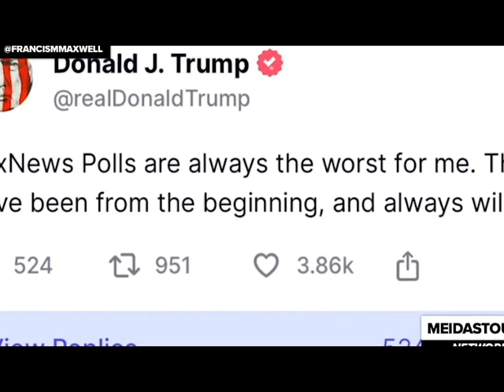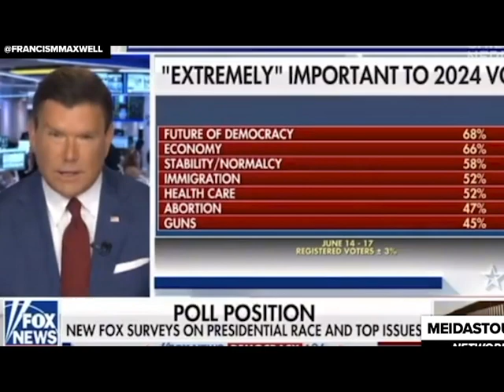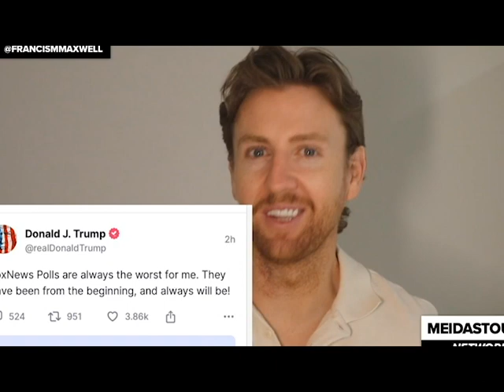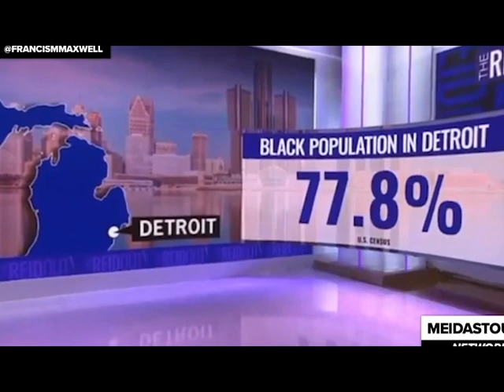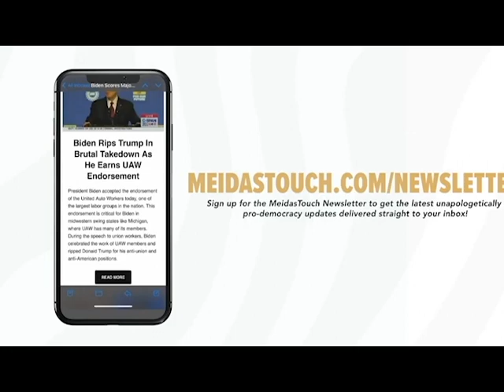Trump LOSES IT after Fox Reports DEVASTATING POLL for him